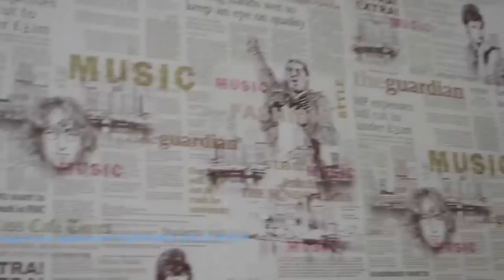DIY CUSHION FOUNDATION сделать своими руками